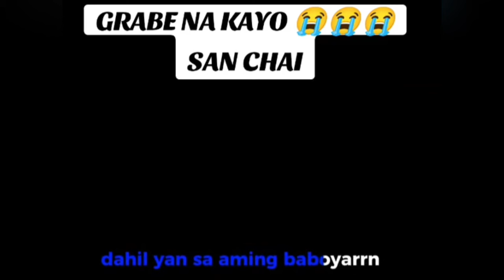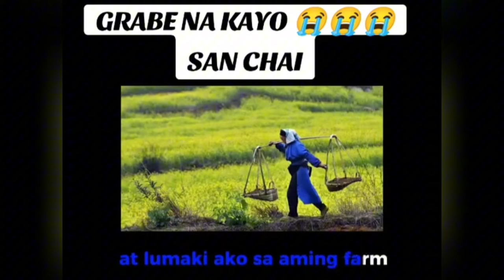Oh! Tay! Ako Ba si SHAN CAI?